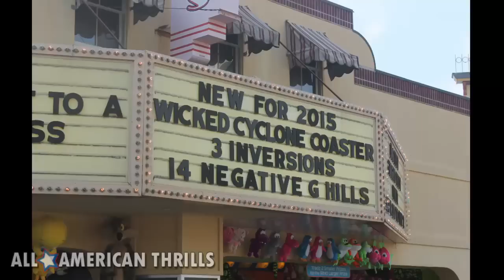Wicked Cyclone at Six Flags New England Construction update 7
Wicked Cyclone construction update # 7 from Six Flags New England showing off the competed inversion from All-American Thrills and ALTair contributor Mike Gearin.